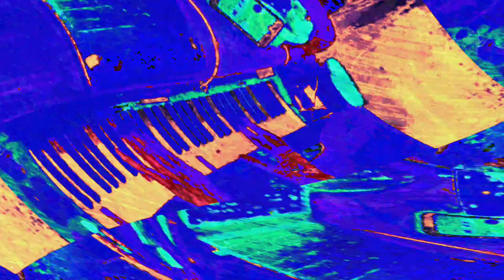[EPILEPSY WARNING] Movie 23 06 02 02h20m25s